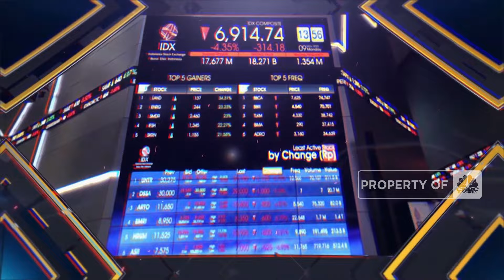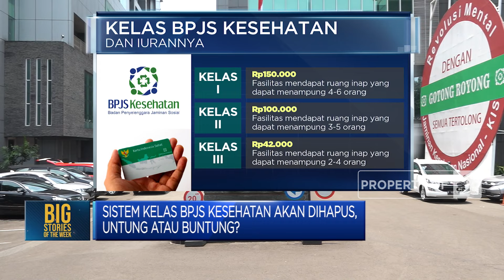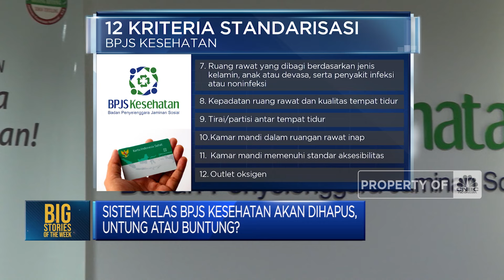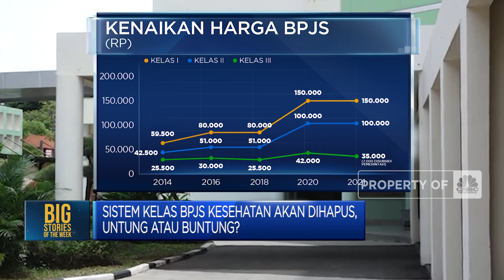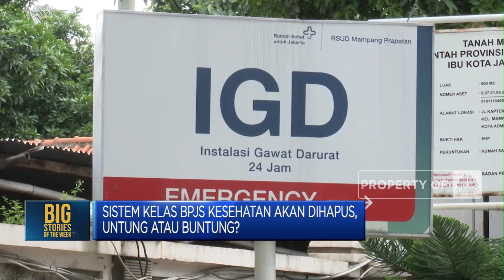Sistem Kelas BPJS Kesehatan Akan Dihapus, Untung atau Buntung?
Pemerintah Indonesia tengah berencana menghapus kelas Bpjs Kesehatan sehingga nantinya Bpjs hanya terdiri atas satu kelas. Hal inipun ditandai dengan penandatanganan peraturan Presiden atau Perpres nomor 59 tahun 2024 oleh Presiden Joko Widodo. Tapi apakah benar demikian? dan apakah dampak dari aturan ini? bisa bikin rumah sakit untung atau malah buntung?

Simak informasi selengkapnya dalam program Big Stories CNBC Indonesia (Kamis, 23/05/2024) berikut ini.